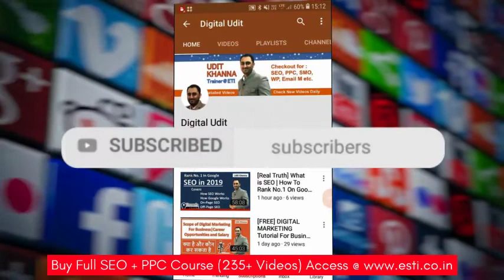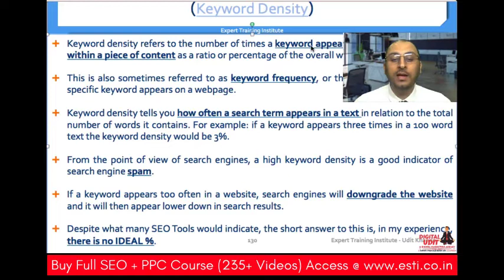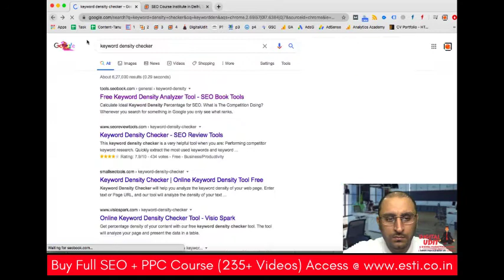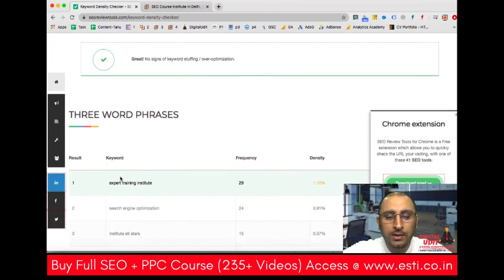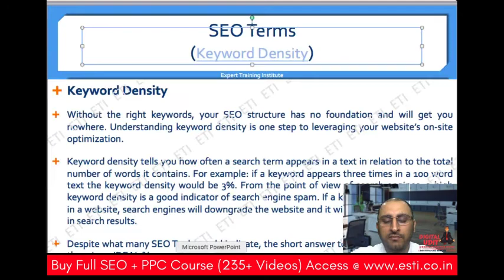What is Keyword Density? | What is The Ideal Keyword Density of a Page? | Video #13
What is Keyword Density, Keyword Stuffing, And Keyword Proximity in SEO?

Learn in this video what should be the ideal keyword density for your SEO based content and it's Ranking.

Keyword density is a foundational concept of search engine optimization (SEO). It's important to understand how keyword density works, since it can have a direct impact on your site content's visibility in search engine results pages (SERPs) and on the costs of your online marketing campaigns.

However, the relative importance of keyword density in most search engine ranking algorithms, including Google's, has changed over the years, so it's especially key to understand how this concept will impact your SEO in the post-Panda world.

What Is Keyword Density?
Keyword density refers to the number of times a keyword appears on a given webpage or within a piece of content as a ratio or percentage of the overall word count. This is also sometimes referred to as keyword frequency, or the frequency with which a specific keyword appears on a webpage.

Keyword density formula
Keyword density can also be calculated as a specific figure, should you need to. To determine the keyword density of a webpage, simply divide the number of times a given keyword is mentioned by the total number of words on the page – the resulting figure is the keyword density of that page.

What's the Right Keyword Density for SEO?
As with virtually all aspects of SEO, there are no clearly defined “rules” when it comes to keyword density. You won’t find any guidelines from Google that tell you exactly how many keywords a piece of content should contain, nor are there any specific figures or statistic you can rely upon that govern how densely keywords should or should not appear on your site.

There are, however, some considerations that can help you ensure your content is optimized that can increase the visibility of your content and improve the overall experience of your audience.

What Is Keyword Stuffing?
About 10 years ago, when SEO was still an emerging discipline, a technique known as “keyword stuffing” became very popular. Keyword stuffing is the practice of cramming as many keywords as possible on a webpage, often in a way that feels forced and unnatural to the reader.

Typically, this was accomplished by including lengthy footers at the bottom of webpages, which would contain dozens – or even hundreds – of slight keyword variants of common search terms. This technique could often be seen on hotel websites, which would often feature footers that consisted of hyperlinked keywords: “cheap hotels Barcelona”, “cheap hotels Cairo”, “cheap hotels Dresden”, for example, each of which would take visitors to another webpage featuring a similarly crowded, keyword-stuffed footer.

Although this practice may seem unusual today, this technique offered unscrupulous search engine optimization professionals an effortless way to rank on the first page of Google results for virtually any keyword you could imagine. At the time, Google’s algorithms were not yet sophisticated enough to interpret these keyword-stuffed pages as what they were – a cheap “hack” to engineer the SERPs – and so these pages would typically rank very highly.

Not so today. The precise factors Google uses in its search algorithms – often referred to as “ranking signals” – remain a closely guarded secret, but we do know that Google penalizes sites that employ overt keyword stuffing in thin content. As a result, you should avoid cramming as many keywords as possible into your webpages, as this is likely to have the completely opposite effect to the desired result.

How Many Keywords Should I Use in My Content?
As we mentioned earlier, there are no hard-and-fast rules about keyword density. To complicate matters further, keyword density can and should change depending on the nature of the content in question; a timely, syndicated news article, for example, may need significantly fewer keywords to rank highly than an older evergreen blog post.

However, there are some unofficial guidelines that can help you make decisions about your keyword targeting strategy.

Many SEOs recommend including one keyword per roughly 200 words of copy. In other words, if a webpage consists of a single, 200-word paragraph, it should contain no more than one keyword. You may be able to “safely” include more keywords than this (i.e. without being penalized by Google), but roughly one keyword per 200 words of copy is considered a good benchmark by the SEO community.